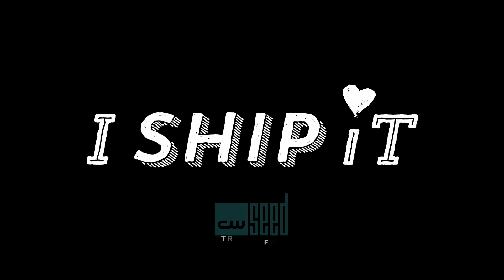It's Not Much, But It's Enough | "I Ship It" | CW Seed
It's Not Much But It's Enough
Lyrics by Brian Grider & Kirstyn Hippe
Performed by Helen Highfield, Yasmine Al-Bustami, Riley Neldam, Jacqui Calloway

CM – Am – EM – FM
This is where we began – it's not much but it's enough
With all the places we've been, I'm starting to see that it's enough
Post­its and late nights, books and book keepers
Karaoke – these memories won't leave us
Cause this is where we began
What would Scooby Do without his gang
Right by his side when the spots get tight?
Sometimes Rory and Lorelai fight
But they're together through it all
We will always be by your side
To catch you when you fall
Our story’s stronger than fiction
We're never gonna let it go